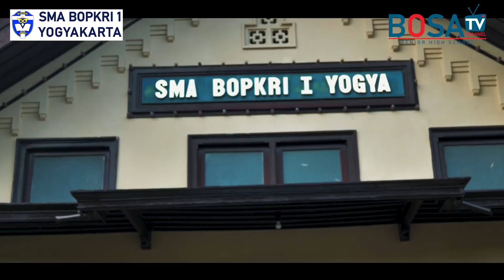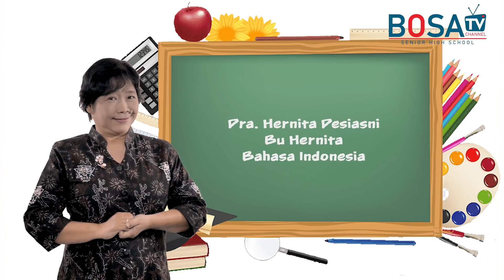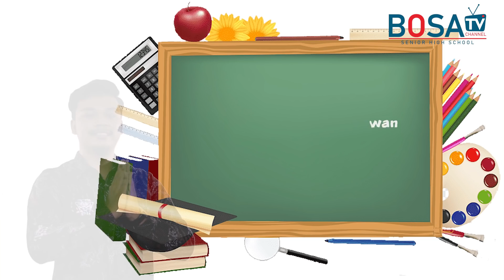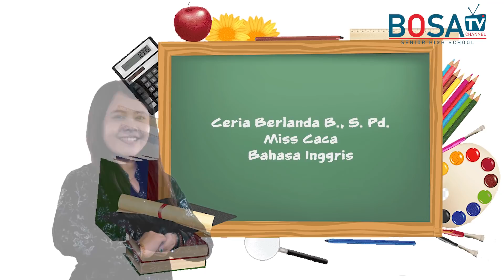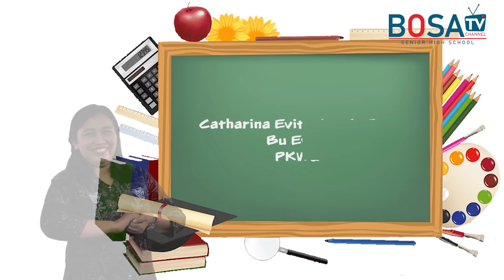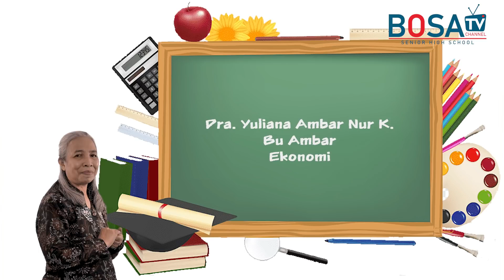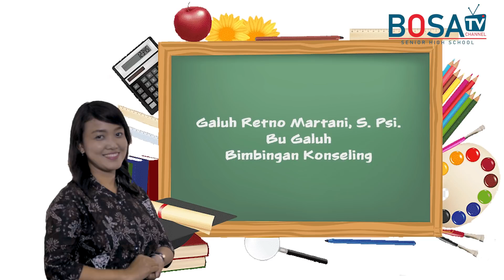MPLS Hari Pertama - SMA BOPKRI 1 Yogyakarta Tahun Pelajaran 2020-2021 - Bagian 2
MPLS adalah Masa Pengenalan Lingkungan Sekolah bagi para peserta didik baru SMA BOPKRI 1 Yogyakarta.

Selamat menempuh MPLS, tetap semangat!